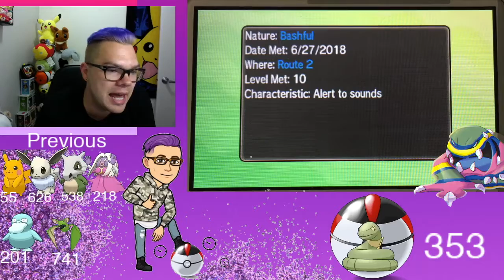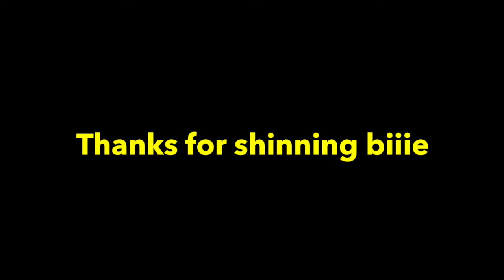Live- Double Shiny Reaction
BBBBBBAAAAAAAM

WOOOOWZEERRRS

YAAASSSSSS

We got 2 shinnies caught live on stream

Adding to our Live Shiny Dex- Kanto Region